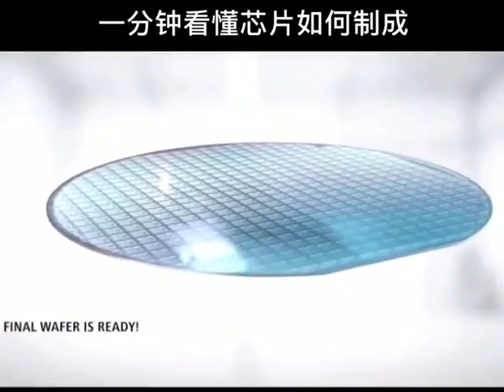How the chip is made